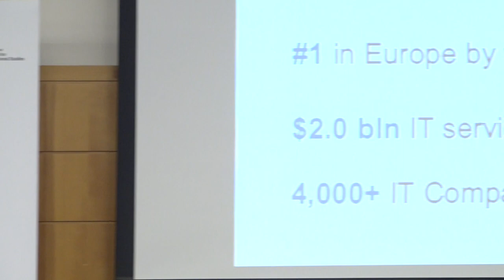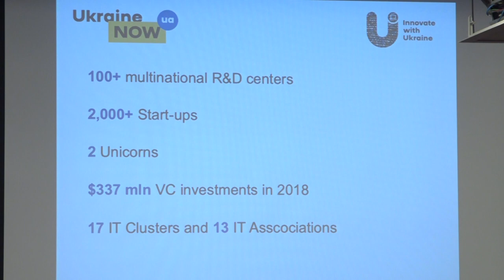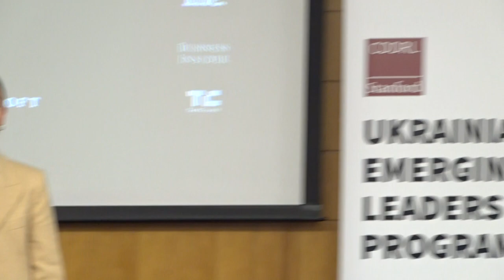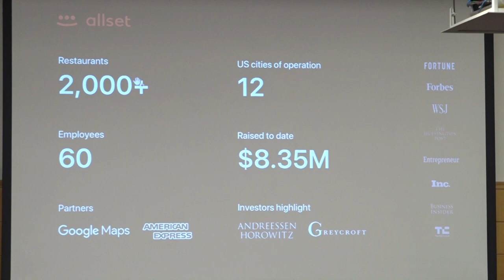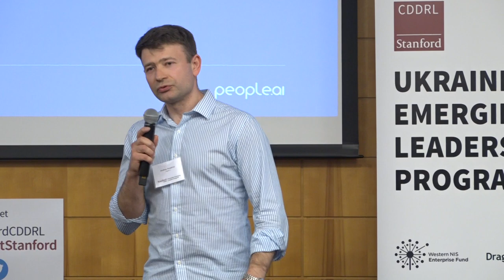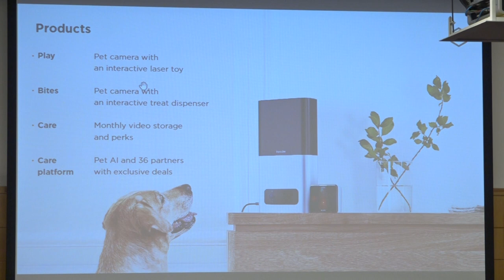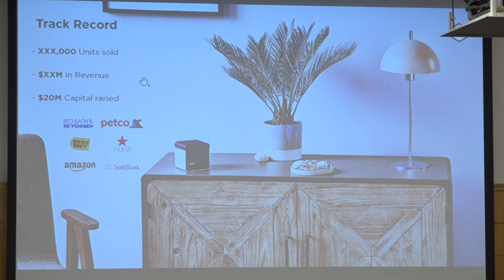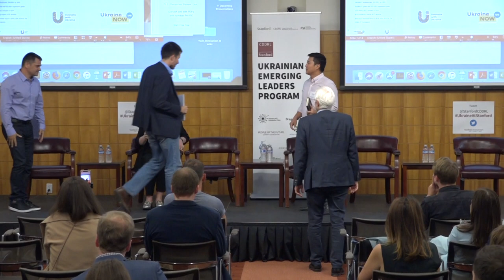Tech and Innovation in Ukraine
IT industry is a growth engine of Ukraine’s economy. Ukraine IT outsourcing industry is a globally recognized leader. Tech ventures working with enterprise software, ML / AI, cybersecurity, life-science, big data management, gaming, agribusiness and e-commerce. Exports of Ukrainian ICT services is the third largest export sector showing constant growth. Foreign investments into the industry are increasing ($285 mln in 2018). Moreover, the number of SMEs tech companies is growing as well (4,000+ IT companies). Furthermore, from year to year, the number of successful tech ventures with Ukrainian founding teams and R&D offices in Silicon Valley is increasing. Ukraine has the largest and fastest-growing engineering talent pool in Europe with 160,000 specialists in 2018 and 242,000 prognosis by 2025. The country’s universities and polytechnic institutes graduate over 100,000 new engineers annually incl. 23000+ IT graduates.

Olena Boytsun, Luminate Group
Jerry Kaplan, Stanford University
John Sung Kim, CEO, JetBridge
Ivan Prymachenko, Stanford University
Chair: Nataliya Mykolska, Stanford University